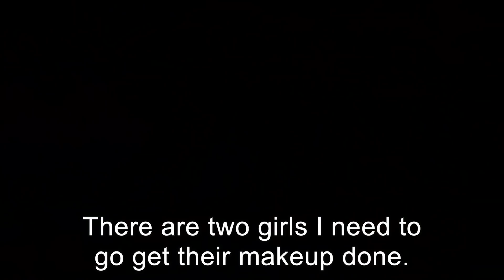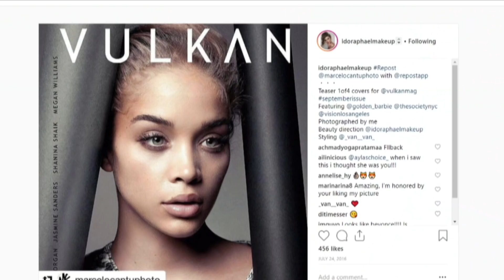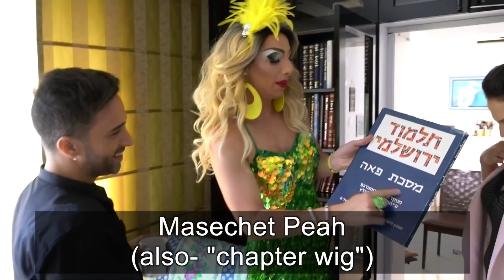מנער חרדי הפכתי למאפר של הסלבס בהוליווד from HASIDIC JEWISH boy to CELEBRITY makeup artist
my life story from sleeping on the bench in  Washington park  until having the makeup for Chiara Feragnni, Jason Derulo, An Merie, John Leged, Icona Pop Etc...
מלינה על ספסל ברחוב ועד הטופ של תעשיית הבידור האמריקאית. הכירו את המאפר הישראלי עידו רפאל שחולם לכבוש גם אתכם עם סדרת רשת חדשה.

also you may join  "Suziboum" stunning channel

 מתוך כתבה :הצינור ערוץ 10
מאת: נעמה יבין